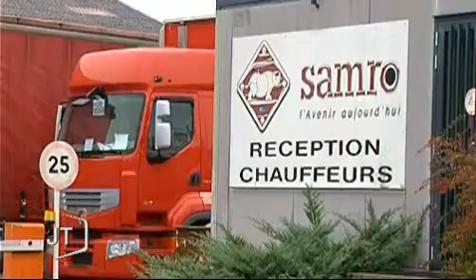La dernière ligne droite ‎(Vendée)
Les employés de Plysorol et de Samro doivent bientôt connaitre le sort final réservé à ces deux entreprises. (DROITS RESERVES . Pour toute exploitation sur TV, web, mobile, aller